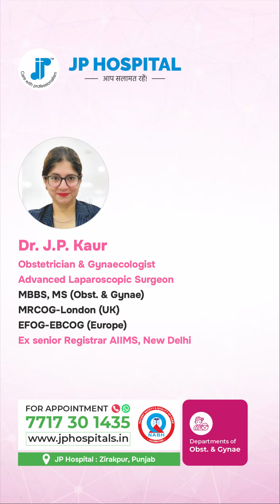Patient Testimonial | Normal Baby Delivery | Dr. J.P. Kaur | JP Hospital, Zirakpur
🌟 Celebrating New Life and Joy! 🎉👶

Join us in rejoicing the arrival of a precious baby girl! 🎀 Watch our heartwarming celebration and testimonial video featuring the proud father, as he shares his touching experience of welcoming his bundle of joy into the world. 🌈

Dr. J.P. Kaur, our dedicated Obstetrician & Gynaecologist, ensures every moment of this journey is filled with care and expertise. 🩺✨